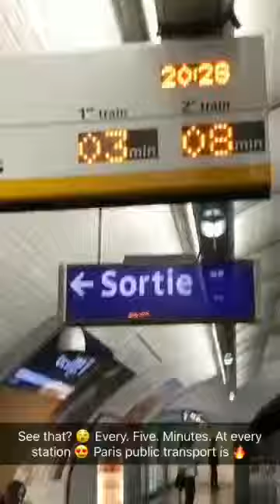The Paris Pastry & Shopping Adventure :)